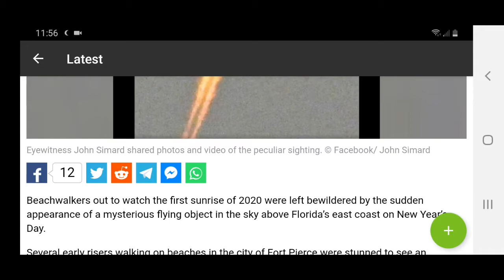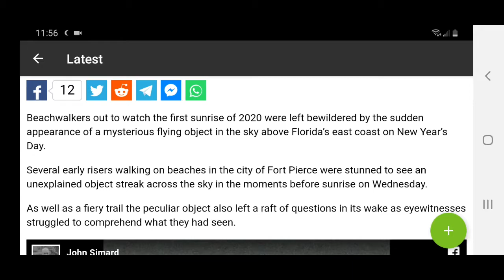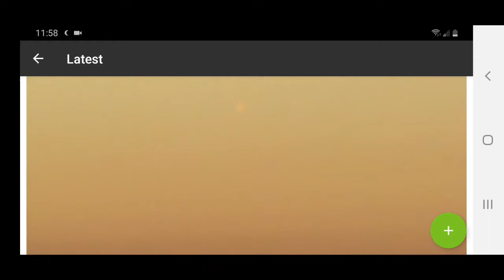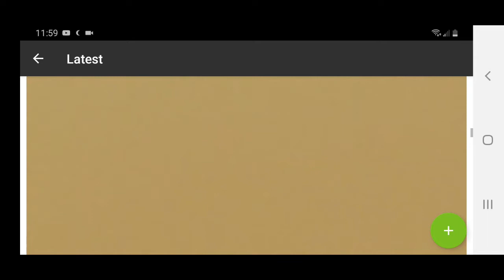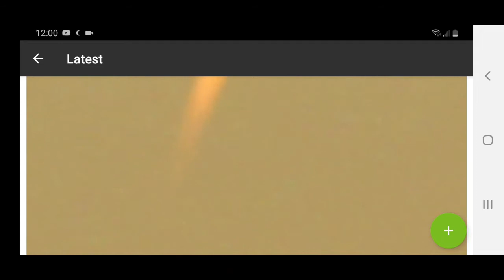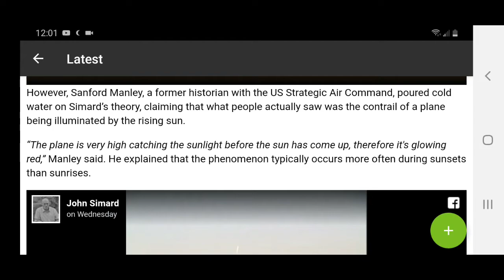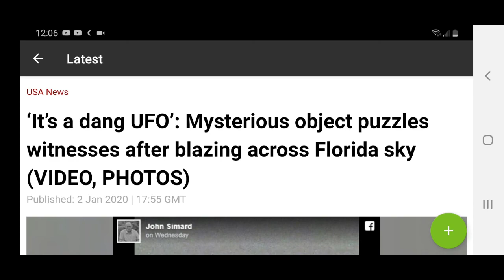‘It’s a dang UFO’: Mysterious object puzzles witnesses after blazing across Florida sky